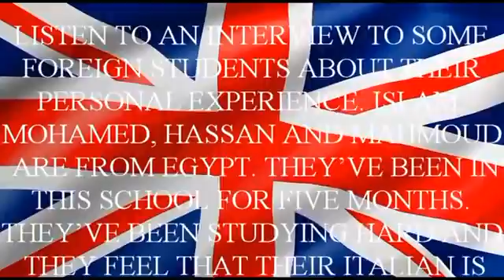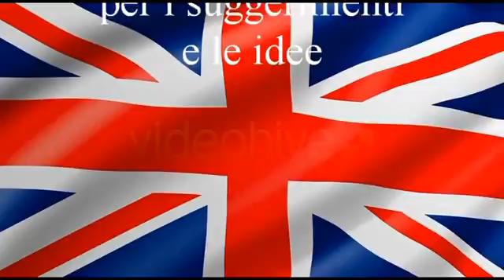An interview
Esperimento di integrazione e didattica utilizzando la lingua Inglese proposta dalle prof. Melina e Marchisella nella classe IVF dell'"IIS Petrucci Ferraris Maresca"